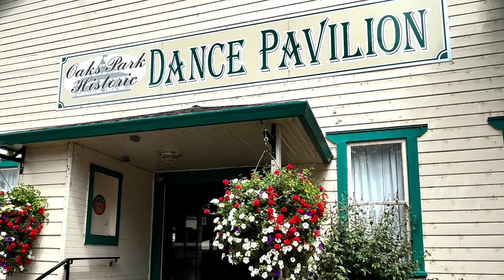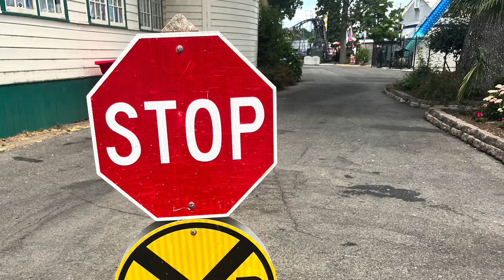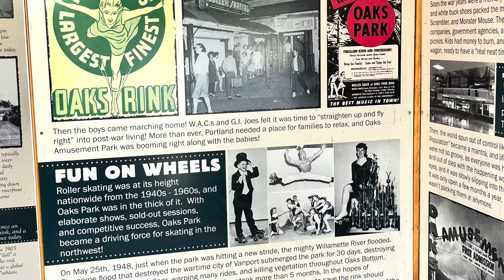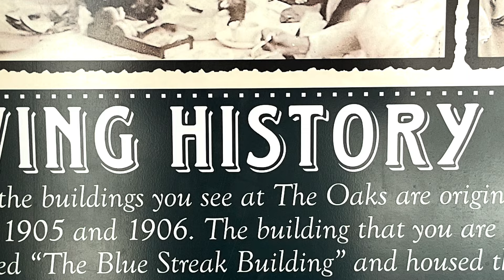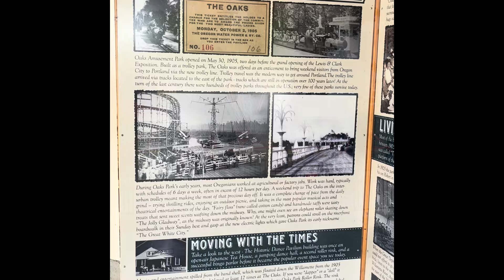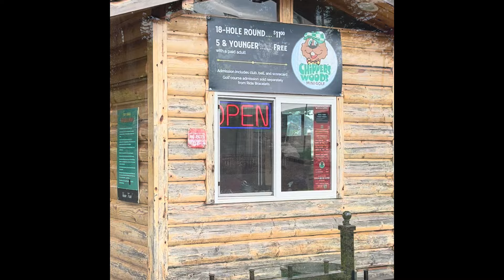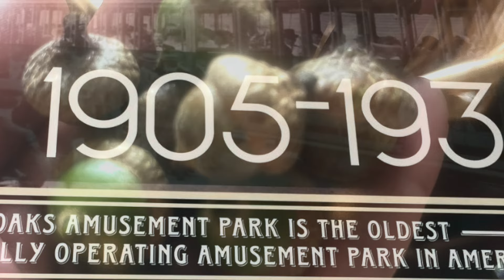Oaks Park est. 1905.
Oaks Park established in 1905 just before the Lewis and Clark expedition. Oaks Park is one of the only continuously running amusement parks in Oregon. The big Oak trees are all around the park. Multiple dance lessons and varieties of dance are taught, rides, games, food, laughter, smiles, roller skating, and tons of history for families! During the Great Depression families worked long weeks and often only got 1 day off for the week. The families during this time would gather at Oaks Park to have family time and make
Memories!